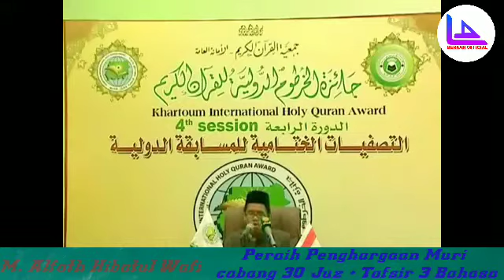VIRAL SEORANG PEMUDA YG MERAIH PRESTASI SELANGIT DIUSIANYA YG SANGAT BALITA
Juara 1 Cabang 30+ Tafsir bahasa Arab, bahasa Indonesia dan bahasa inggris MHQ tingkat Nasional mulai dari Usianya yang saat  itu 16 tahun. dan beliau juga mewakili ditingkat internasil mengharumkan nama indonesia...